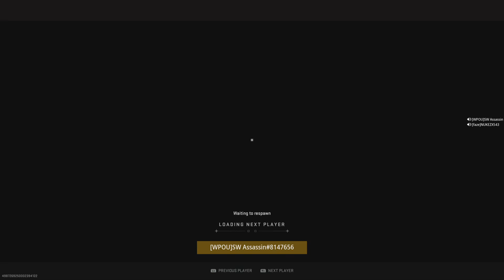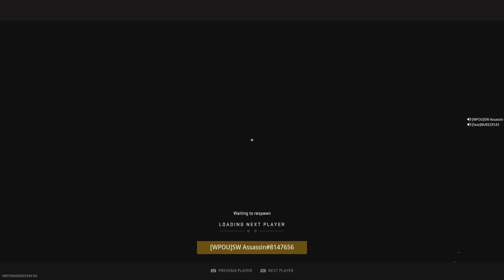Call of Duty: Modern Warfare II_20230701031235